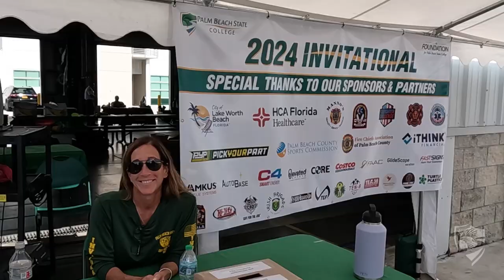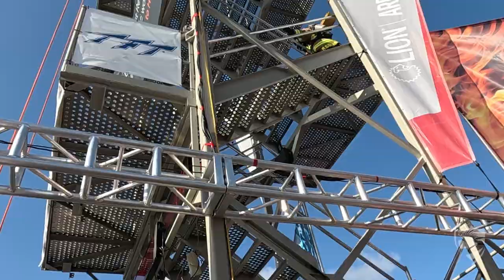More than 50 teams of first responders braved the heat to compete at Palm Beach State's Invitational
Palm Beach State College hosted its 2024 Public Safety Invitational at Lake Worth from Monday, April 29 through Saturday, May 4. The Invitational is the only competition in the U.S. to feature five types of public safety challenges in one event: vehicle extrication, rope rescue, rapid intervention rescue, advanced life support (ALS), and a firefighter challenge. Events simulated real-world emergency scenarios with PBSC public safety students portraying the victims. This event is an opportunity for members of public safety agencies to showcase their abilities, compete against their peers, and learn in a cooperative environment.